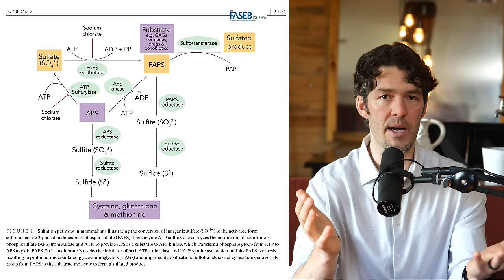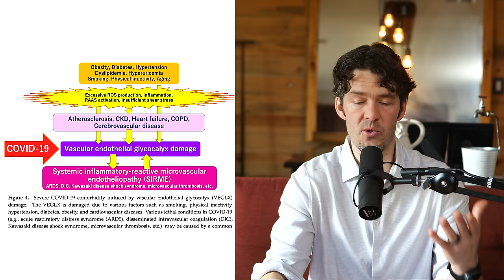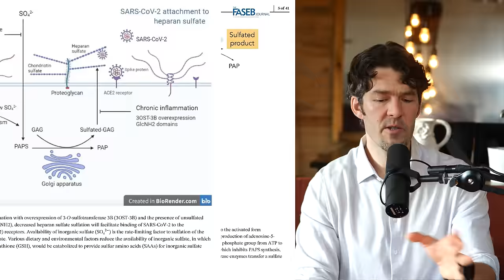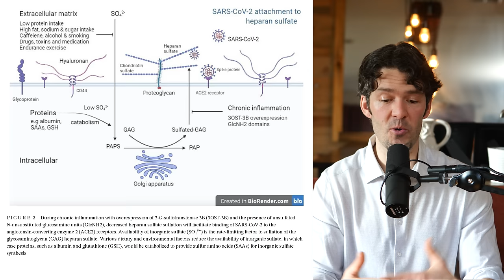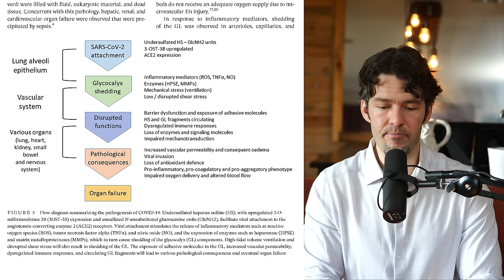Germ 🦠 VS Terrain Theory Update: NAC, Sulfur Supports Leaky Barriers, Vulnerability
I realize this one is a little complex, but give it a listen and let the details sink in! The glycocalyx is a very important gel-like barrier that protects the cells of your lung blood vessels from inflammatory damage and pathogens. Poor nutrition and health causes it to shed, paving the way for infections.

Resent research suggests that the glycocalyx sheds when we’re inflamed or have erratic blood sugar levels and thus opens the door for pathogens to exploit the interior compartments of the body.

We discuss more about:

-Why the health of your glycocalyx is important right now
-Ways to prevent glycocalyx shedding
-Why sulfur in the diet is important
-Possible assessment tools for glycocalyx health

Show Notes

0:00 Intro
1:02 Shedding of the Glycocalyx is a problem
1:33 NAC and Sulfur in the diet is important
2:50 Germ Theory presented by Louis Pasteur
3:11 Claude Bernard and the terrain theory
4:00 Sulfur helps make the glycocalyx protective
5:20 The paper we’re discussing
6:00 Ashwagandha and sleep
7:30 Measuring your Glycocalyx
7:50 What causes glycocalyx shedding
10:01 Listen to This!! Important Quote
11:26 Sulfur and the Glycocalyx
13:46 Excellent image of the glycocalyx
15:18 Glycocalyx shedding and severe disease
16:47 How to support your barriers (glycocalyx) naturally